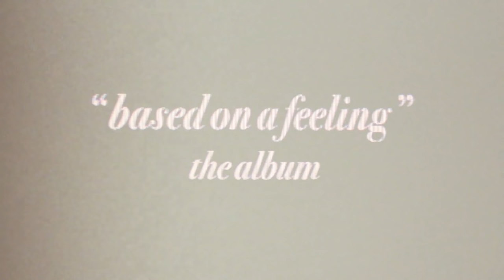Sabrina Claudio - Based On A Feeling [Album Trailer]